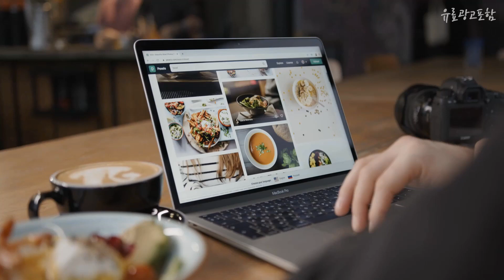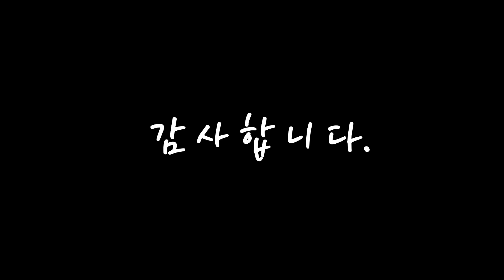광고 리복운동화 나만 알기 아까운! 꿀템 소개해요 추천 TOP10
❤️❤️❤️나만 알기 아까운! 리복운동화 꿀템 소개해요❤️❤️❤️

[00:06]
10위. 리복 GL 1000 스니커즈 운동화 그레이 화이트 GY5946 [65,480원]

[00:11]
9위. 남성용 듀라모 운동화 런닝화 [29,800원]

[00:17]
8위. 리복 여성용 LIQUIFECT 90 운동화 FX169 [59,000원]

[00:22]
7위. 리복 남성용 HIIT TR 운동화 G55468 [87,220원]

[00:28]
6위. 리복 남성용 SUBLITE LEGEND 2.0 운동화 FX856 [56,640원]

[00:33]
5위. 리복 GL 3000 운동화 RESO1F091G2 [29,920원]

[00:39]
4위. 리복 남성용 DRIFTIUM 3.0 운동화 FX1829 [59,000원]

[00:44]
3위. 아디다스 GALAXY SIX 남성 런닝화 [49,800원]

[00:50]
2위. 리복 남성용 FLEXAGON ENERGYTR 3.0 운동화 FX134 [49,000원]

[00:55]
1위. 아디다스 런닝화 운동화 갤럭시 6M *사은품증정 [48,000원]